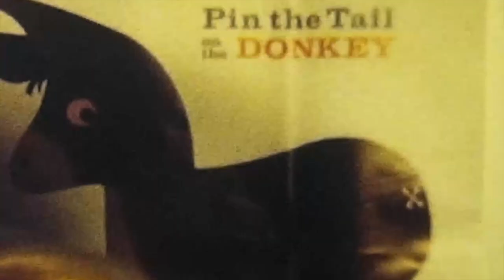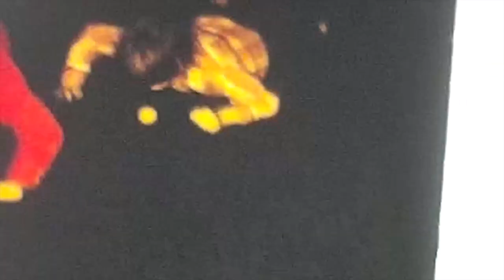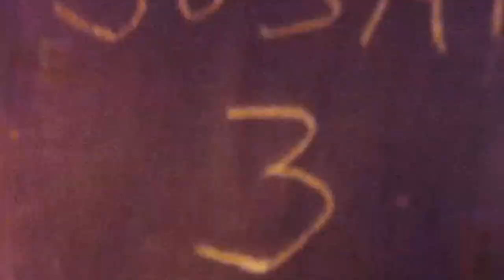1972 Birthdays bikes Steve Sue